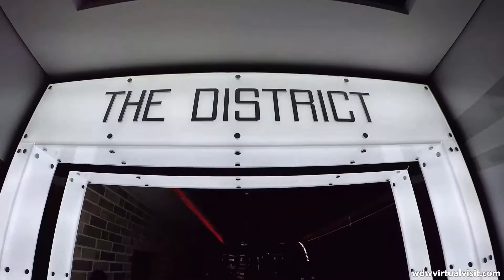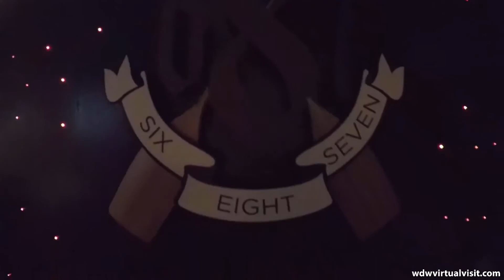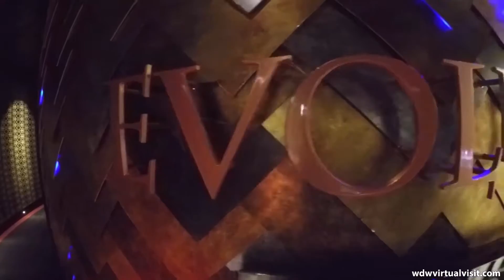Disney Cruise Line - Dream - Quiet Cove Adult Area to The District